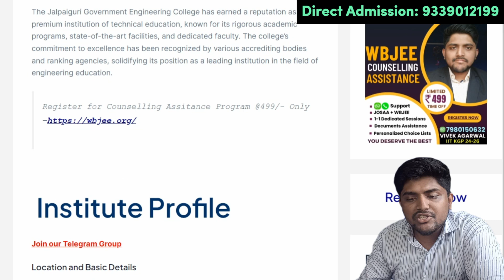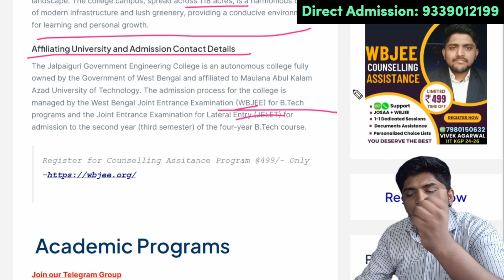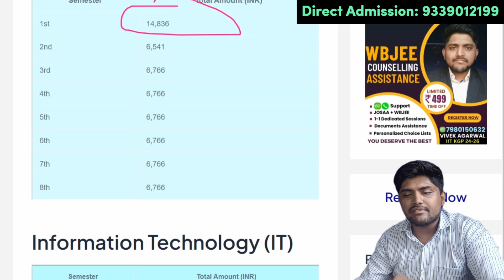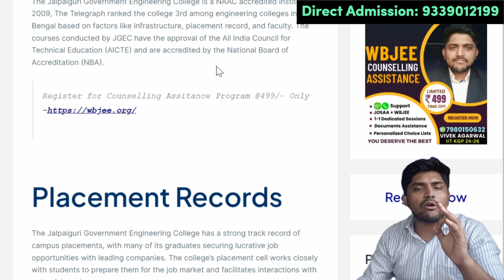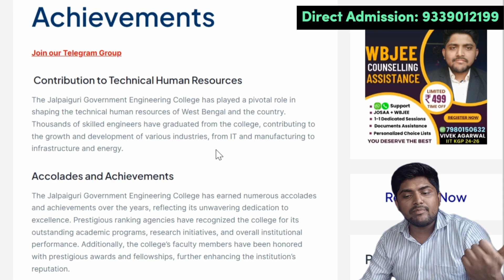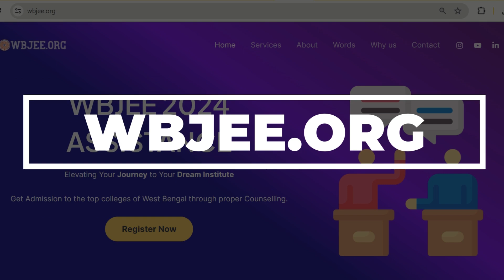Jalpaiguri Government Engineering College (JGEC) Review | Fees | Cut Offs | Placements | WBJEE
The Jalpaiguri Government Engineering College was founded in 1961 with the vision of providing high-quality technical education to the region

Office address: BUILDING-BENGAL ECO INTELLIGENT PARK
EM-3, Floor 14, opp Techno India University, 3, Street Number 2, EM Block, Sector V, Bidhannagar, Kolkata, West Bengal 700091